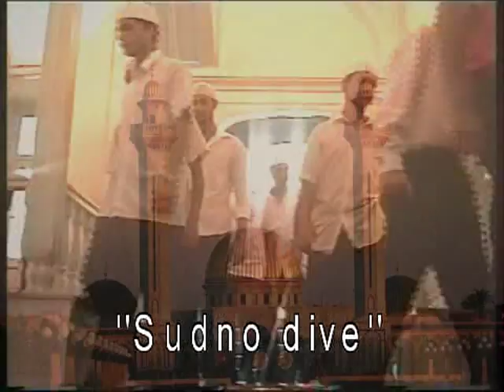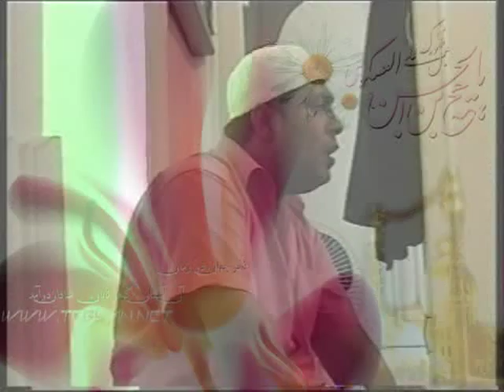ilahija "dudno dive " EhLi SuNeT VeL DeMat by enis mukmin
diken amaro prvos poti ilahije ehli sunet vel demat tari sutka by: enis mukmin